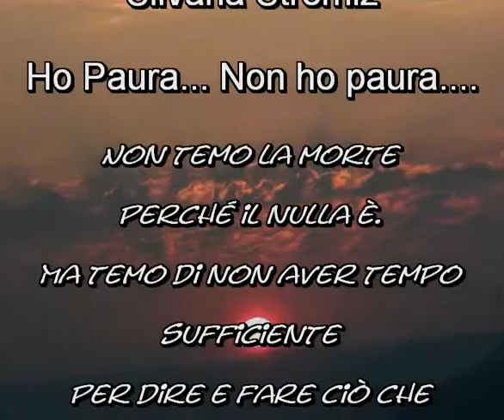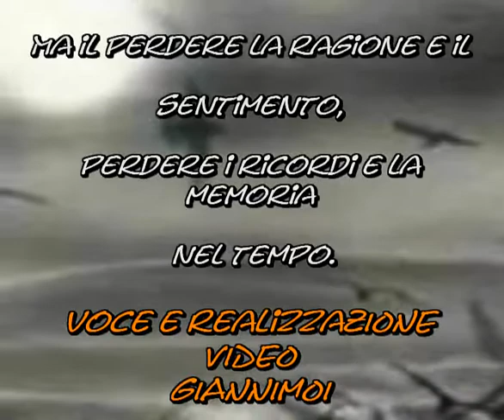Ho paura...non ho paura di Silvana Stremiz